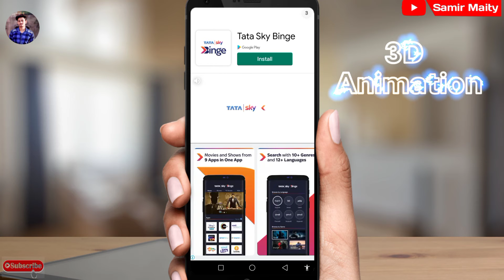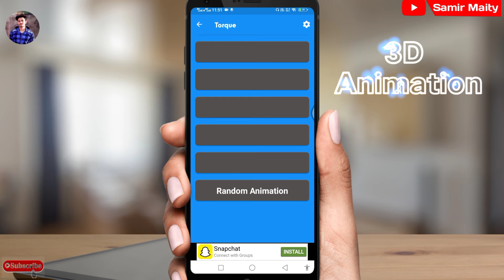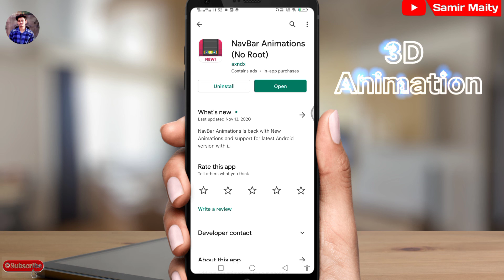3D Home Button Animations📱Android Home Button Animation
3D Home Button Animations📱Android Home Button Animation | 3d home button

______ Samir Maity ______